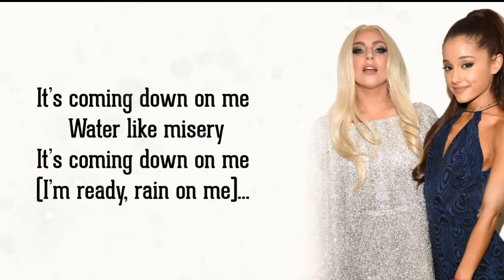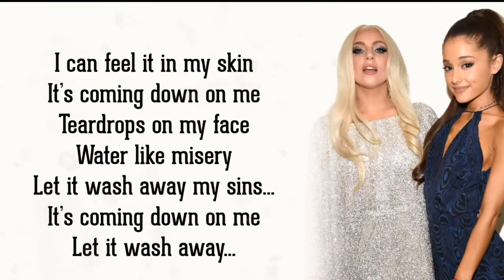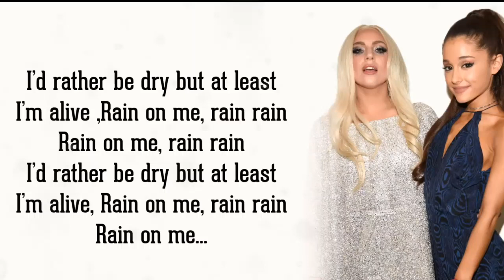Lady Gaga, Ariana Grande - Rain On Me ( Lyrics ) Video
Lady Gaga, Ariana Grande - Rain On Me (Official Music Video)